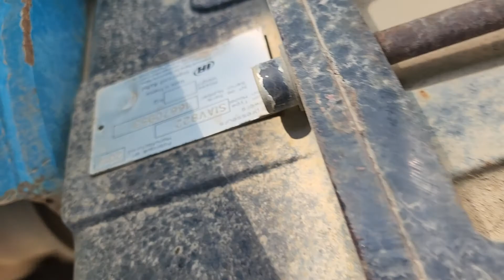2011 Rebel CODED tank